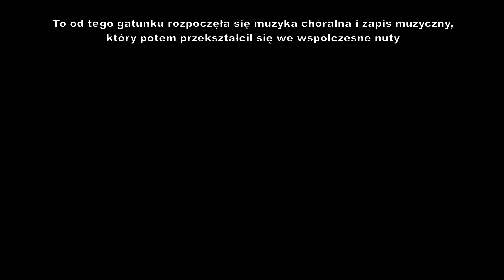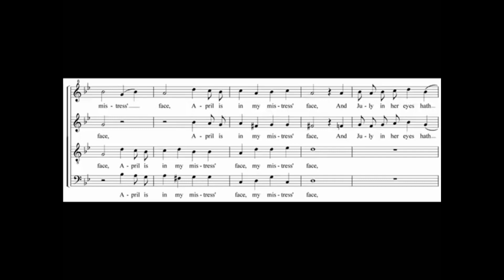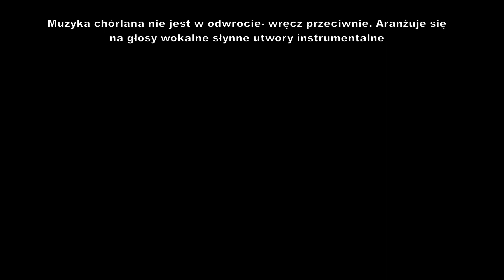muzyka chóralna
Klasy 5. Obowiązkowo ze słuchawkami